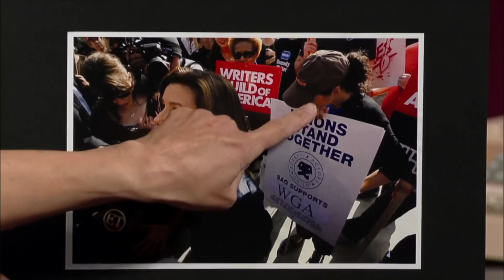Julia Louis-Dreyfus' WGA Strike Walk Of Shame | Letterman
Julia's Norma Rae moment took a turn.